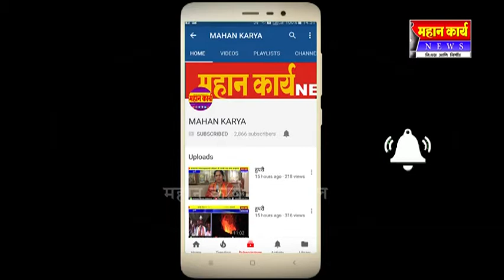पत्रकार आणि पोलिस समाजमनाचं एकच अंग डी.वाय.एस.पी कृष्णात पिंगळे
पत्रकार आणि पोलिस समाजमनाचं एकच अंग डी.वाय.एस.पी कृष्णात पिंगळे दानोळीत पत्रकारांचा झाला गौरव फौजदार दत्तात्रय कदम यांनी दिल्या शुभेच्छा